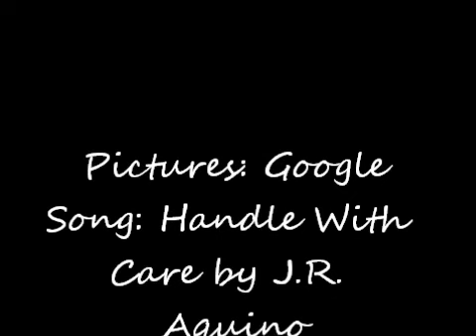D_Fro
my attempt at a video :)